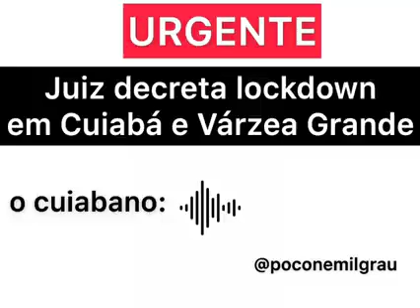Cuiabano fora da lei no lockdown